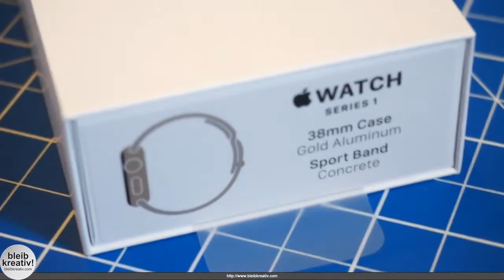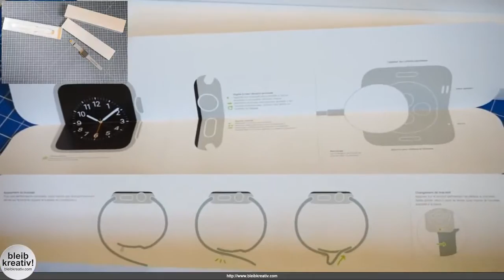Unboxing // Apple Watch Series 1 38 mm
APPLE WATCH S1 38MM YG AL CON SP-ZDD

Apple Watch Series 1, 38 mm Aluminiumgehäuse, Gold, mit Sportarmband, Beton

Apple Watch auf Amazon